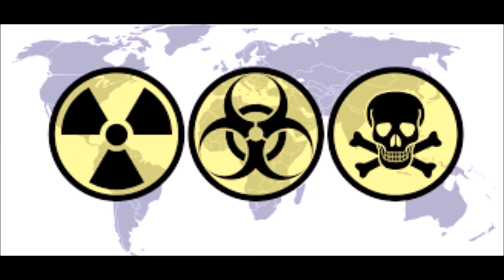TOP 6 WAYS THE WORLD COULD END!!!! | AMAZING FACTS!! | TAMIL | தமிழ்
There are many ways the world could end. People are very curious about this. So we are bringing you a top 6 list for this in our ANCIENT language  தமிழ் . Hope you enjoy.Thank you.

We will upload more videos by your request .